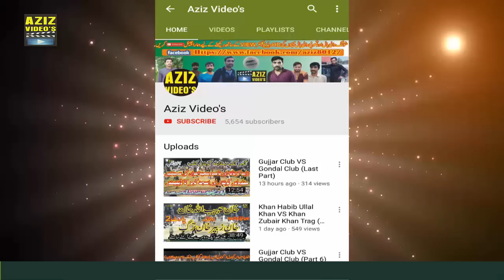Sardar Akhtar Khan, Malik Nasir, Kaleem Ullah VS Tahir Luna, Aamir Sara, Arslan Gujjar (Part 4)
Shooting Volley Ball One Day Show Match
علامہ اقبال سٹیڈیم کندوال               تاریخ:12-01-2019

سردار اختر خان بلوچ، ملک ناصر سعید اعوان، چوہدری کلیم اللہ، مہر خالق یار لک
چوہدری طاہر سلیم لونا، عامر شہزاد سرا، چوہدری ارسلان گجر